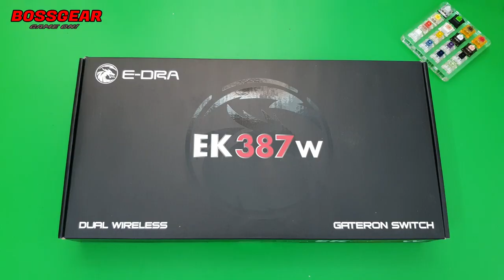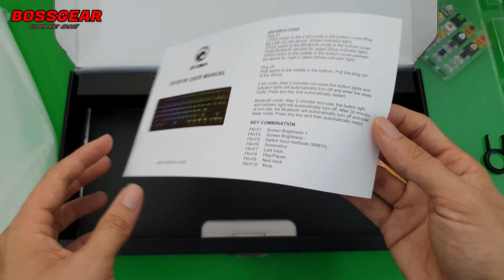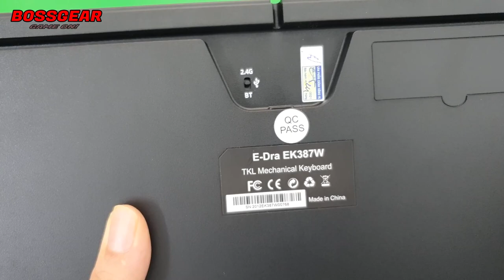Đây Chính Là Bàn Phím Cơ Tốt Nhất Của E-DRA Về Những Gì Nó Mang Lại! EK387W RGB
- Link tham khảo sản phẩm:
Bàn Phím Cơ Không Dây E-DRA EK387w RGB ( 3 Chế độ kết nối, LED RGB, Gateron Switch)
Bàn phím chơi game cơ E-DRA EK387w RGB TKL
Kết nối 3 chế độ: 2.4Ghz + Bluetooth 5.0 + type C.
Giao diện: cáp rời USB Type-C;
Số lượng phím: 87 phím.
Cáp bàn phím dài: 1.6M cáp xoắn bọc dù.
LED RGB 18 chế độ.
Keycap: ABS Double Shot xuyên LED
Vỏ nhựa ABS
Logo: EDRA khắc Lazer
Antighosting: full antishosting keys
Tương thích hệ điều hành: Windows 98 / 2000 / ME / NT / XP / win 7,8,10 và MAC OS
Kích thước: 357X132X24mm.
Cân nặng: 1100g
Màu sắc: màu đen;
Switch Gateron: Brown Sw, Red, Yeallow Sw, Black Sw
Bảo hành chính hãng: 24 tháng.